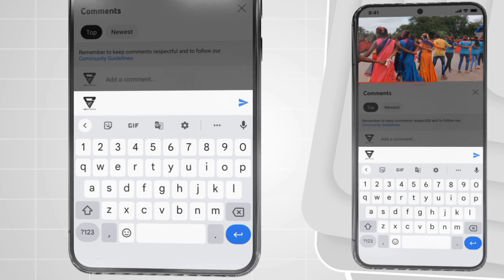एक तरी मिहो सांग भावो..☆ काहली तारपा ..☆काय भारी वाजवला | Vinay Musical Dj At Saravli